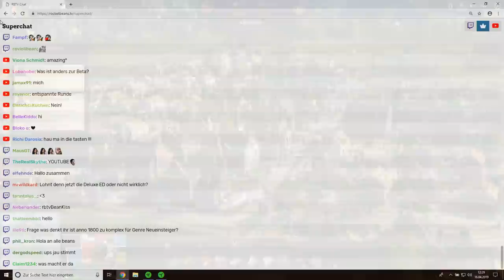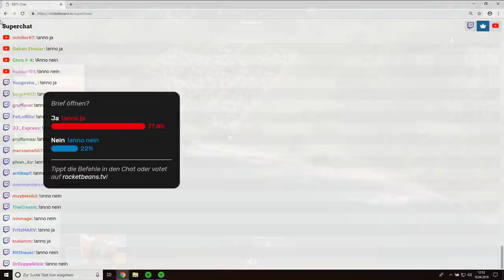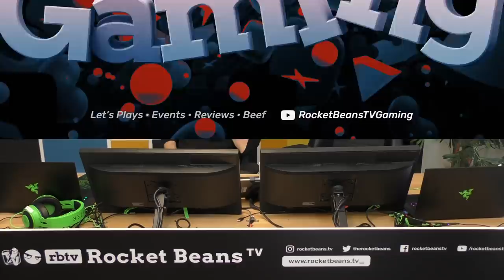Denzel hat Anno lieb - Anfang des Storymodus | Road to Anno 1800 Konferenz mit Dennis #01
Im Vorfeld der Anno-Konferenz, stellen wir euch in einer Reihe von Let’s Plays das Aufbauspiel nochmal genauer vor. Welche neuen Features gibt es? Wie wichtig ist Platzmanagement? Wie funktionieren Expeditionen? All diese Fragen und noch viele weitere beantworten wir euch in unseren Playthroughs. Heute ist der Star der Strategie wieder da und mit ihm ist das Hauptspiel in unseren Hafen gesegelt. Denzel beginnt mit dem Storymodus des neuen Annos und versucht das Erbe seines Vaters durch geschicktes Management zu retten und seine strategische Herrschaft zu manifestieren, So bebaue er den ersten Stein!